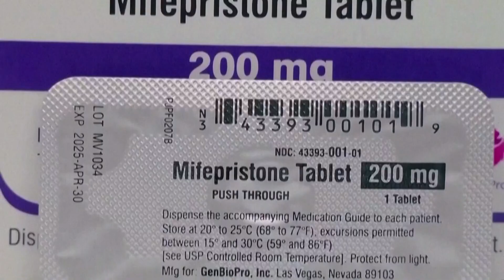Here are some laws going into effect on Monday, July 1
Laws include criminalizing helping minors get certain kinds of medical care and banning adults from helping pregnant children find abortion care across state lines.